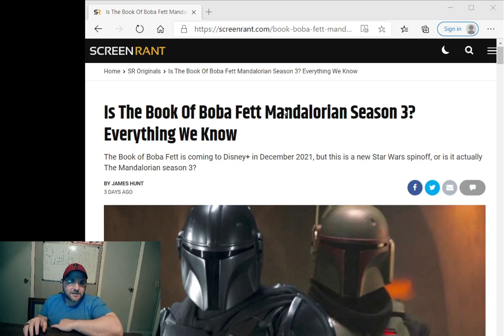Is The Book Of Boba Fett Season 3 Of The Mandalorian???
Is The Book of Boba Fett Season 3 of The Mandalorian? Is Pedro Pascal out as Mando? Join Brett Hoover of Rants R Us as he discusses what The Book of Boba Fett means for season 3 of The Mandalorian.